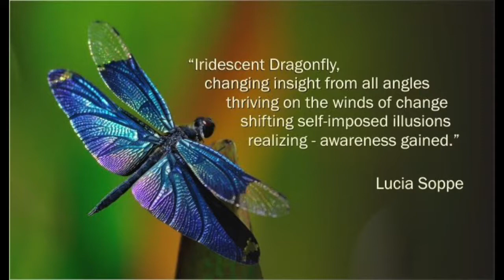A Session with Lucia 2 - Aromatherapy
The second step in your session with me - choosing aromatherapy to help facilitate your process of transformation.